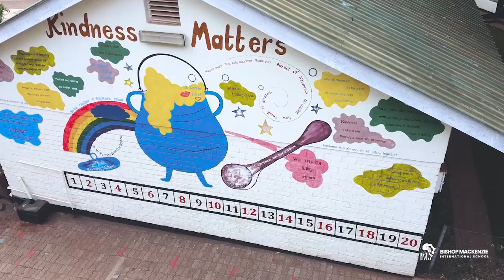BMIS Teacher Recruitment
Opinions and experiences of staff at Bishop Mackenzie International School, Malawi, relevant for those teachers aspiring to join us in the Warm Heart of Africa!